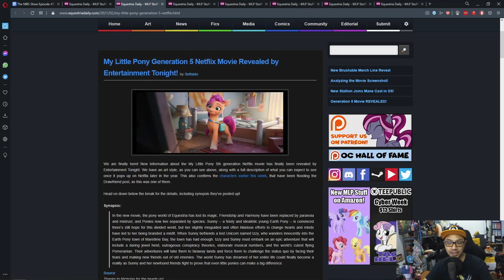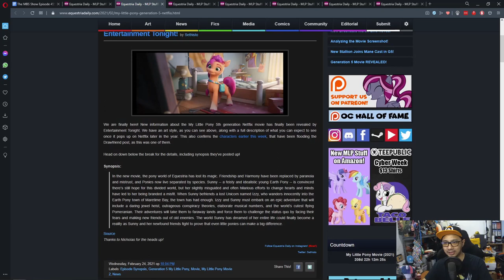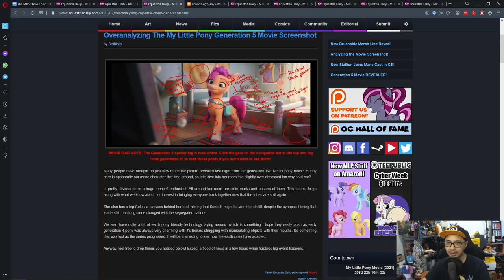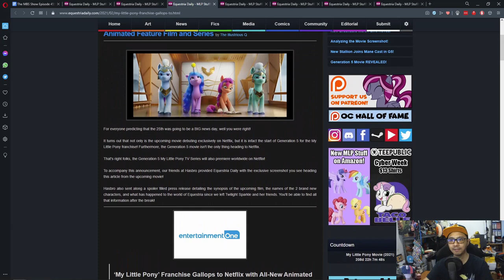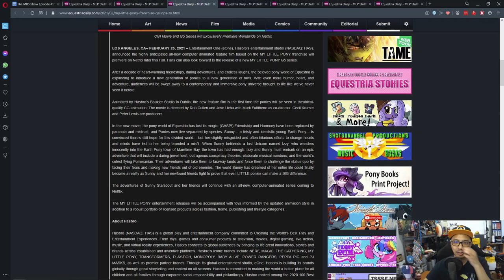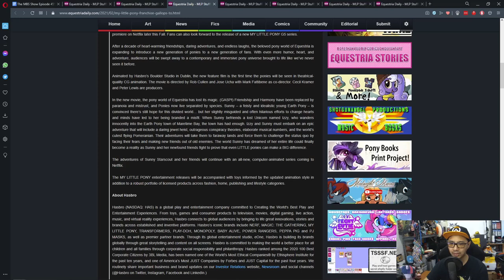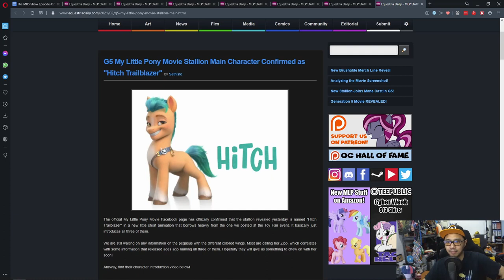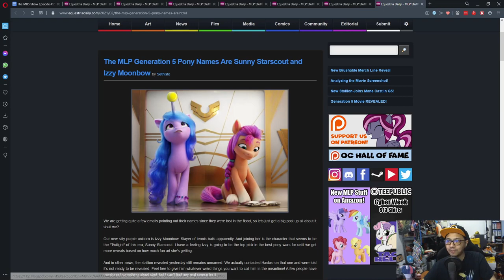The MBS Show Episode 455: The 5th Generation Is Coming